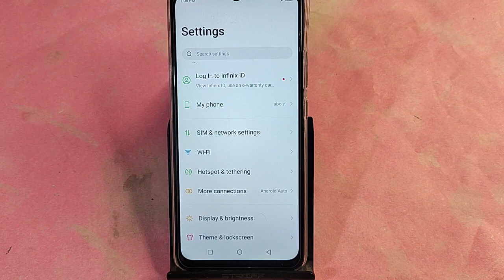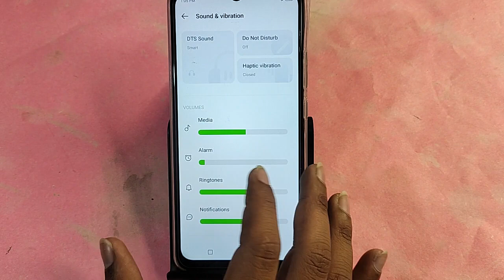Infinix Hot 40i me ringtone set kaise karen, how to set ringtone